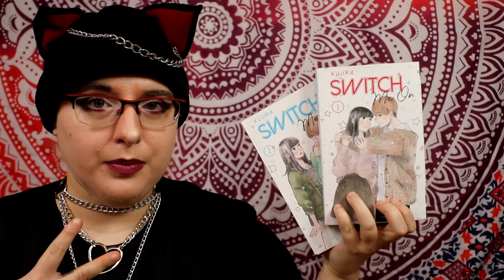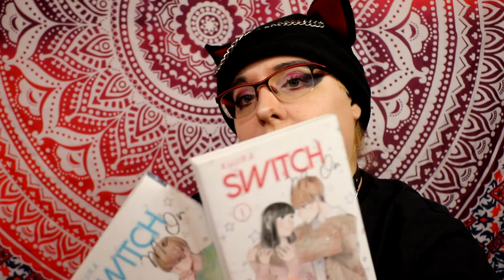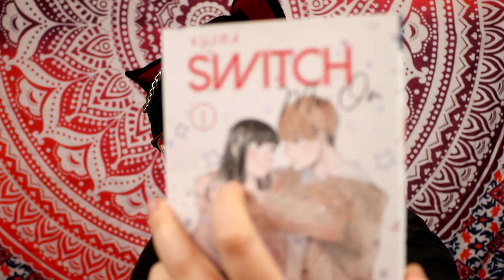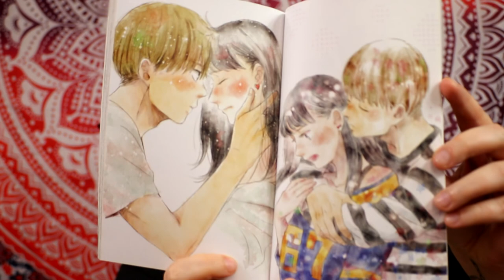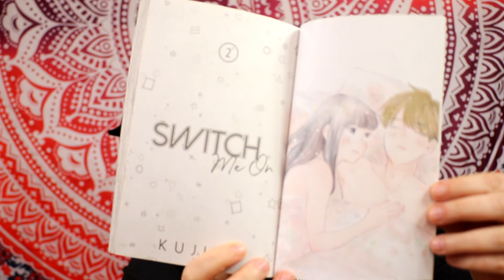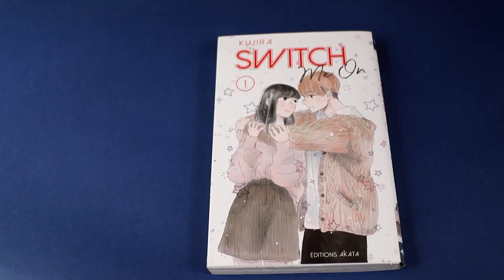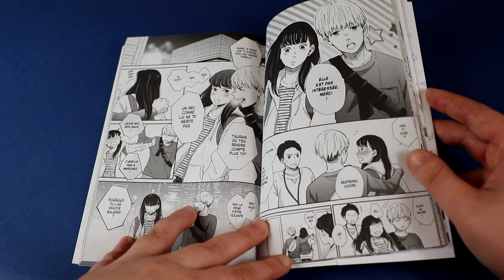[crash test] switch me on (akata)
Résumé :
Koyori est de nouveau célibataire ! Larguée par son copain qui la trompait avec une autre, elle cherche à noyer son désarroi dans l'alcool. Le lendemain, au réveille, elle réalise qu'elle a couché avec Hijiri, son ami d'enfance. C'est avec ce timing improbable que ce dernier, profitant de l'occasion, lui avoue qu'il l'aime depuis longtemps. Et s'il était temps, pour eux, de se mettre en couple ?